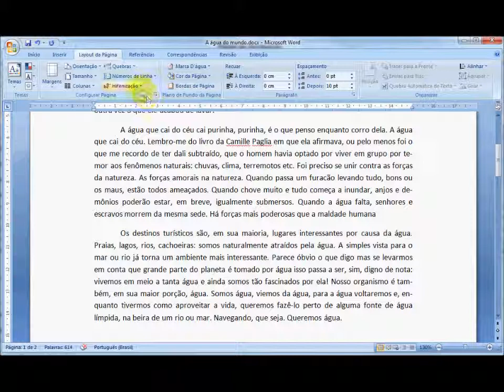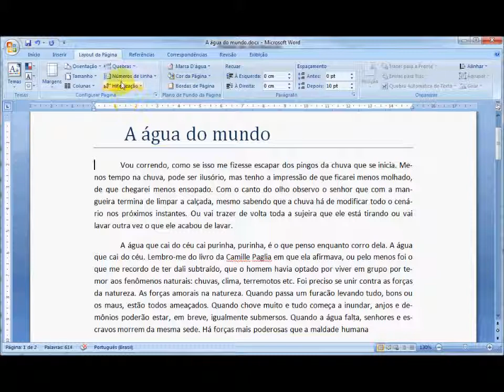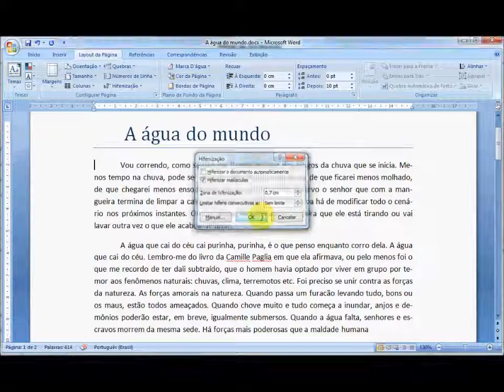Microsoft Word - Hifenização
Vídeo mostrando como hifenizar textos no Word.

Responsável ACF